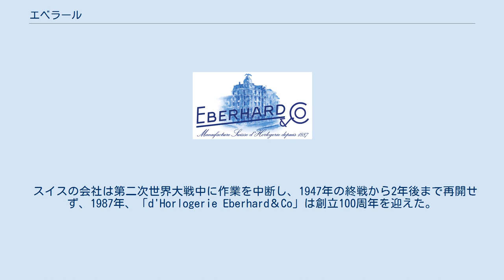エベラール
ラ・ショー＝ド＝フォン
エベラール（Eberhard）は、 クロノグラフの開発を専門とするスイスの時計メーカー。
 エベルハルトは、1887年にスイスのジョルジュエミールエベルハルトによってラショードフォンに設立。
 1919年からエバーハルトは イタリア 海軍の公式サプライヤーに。
 創業者ジョルジュ・エミール・エバーハルト（Georges-Emile Eberhard）は 1865年にサンティミエで生まれた。
 1887年、ラ・ショード・フォンに同じ名前の時計製造会社「d'Horlogerie Eberhard＆Co」を設立。
 同年、彼は最初のポケットクロノグラフを発表。
 1907年、ラショードフォンにあるレオポルトロバート通りにある「エバーハルト」製作所の本部が開設。
 1919年、息子のジョルジュとモーリス・エバーハルトが経営を引き継ぎ 1926年に彼らは会社を完全に引き継いた。
 スイスの会社は第二次世界大戦中に作業を中断し、1947年の終戦から2年後まで再開せず、1987年、「d'Horlogerie Eberhard＆Co」は創立100周年を迎えた。
 最も有名なエバーハルトの時計はクロノグラフです： エクストラフォート 、 アビオグラフ 、 タツィオ・ヌヴォラーリ 。